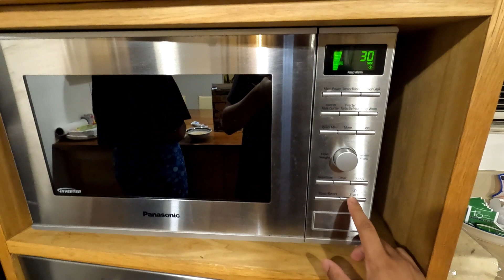RECETTE SECRETE POUR BIEN FINIR UNE SOIREE A L'ILE MAURICE - (Manu et ses aventures)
MANU ET SES AVENTURES - Édition Ile Maurice
Instagram:@artistes.des.iles Facebook: Artists Des Iles